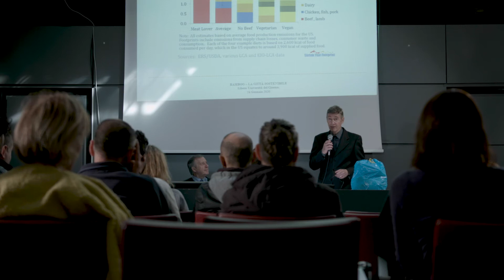Trailer Riciclove. Bamboo - La città sostenibile.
Charles, professore inglese, arriva a Roma per insegnare e si trova a combattere con l'impossibilità di gettare i propri rifiuti.